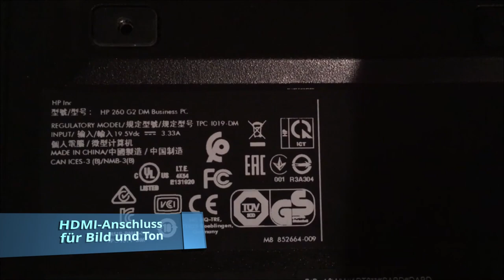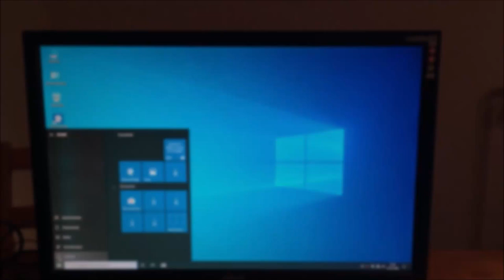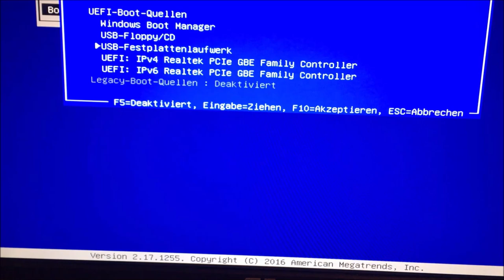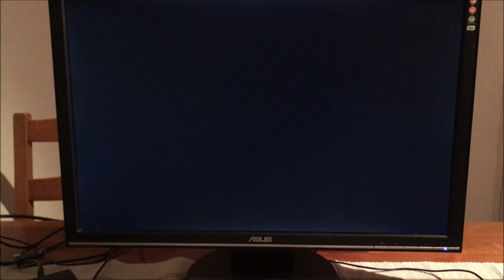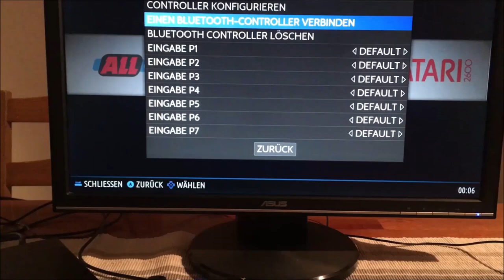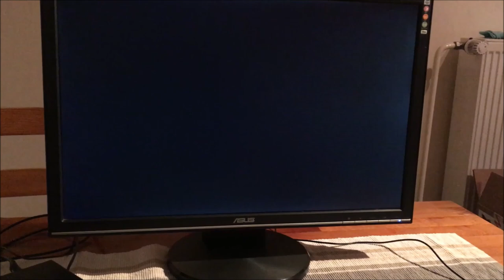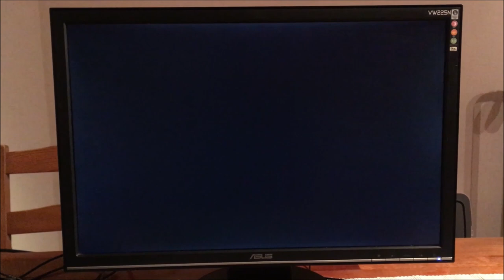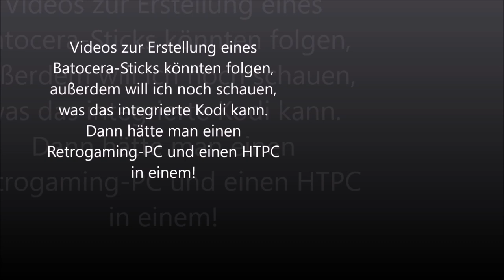Mein neuer Mini-PC fürs Retrogaming: Batocera auf dem HP 260 G2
In diesem Video starte ich zum ersten mal den HP 260 G2, den ich bei Ebay für 50 Euro ersteigert habe, und teste, wie gut der Mini-PC mit Batocera zurechtkommt.
Man sieht, wie man die BIOS-Einstellungen verändern muss,
um ein dauerhaftes Booten vom USB-Stick einzurichten.
Anschließend starte ich mehrere Spielemulationen z.B. PSP und PSX.

iPhone SE
Movie Maker 2012
Resolve 16